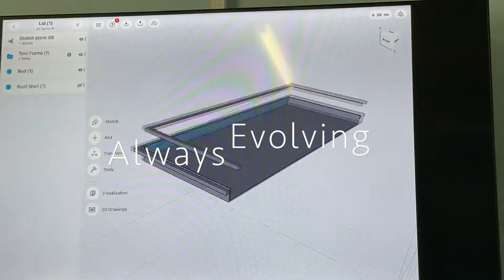Trendsetters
Invader Campers - setting the trend and standard for the camping industry.
We never stop researching and developing to ensure you always have the best there is and getting the most for your money.